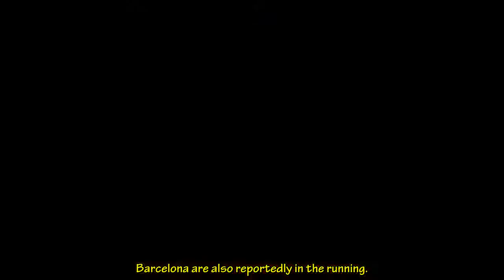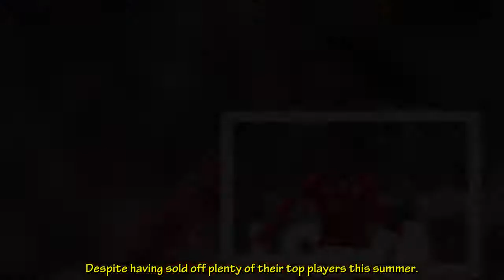Liverpool's £34m Renato Sanches transfer pursuit still alive but Barcelona may rival Reds